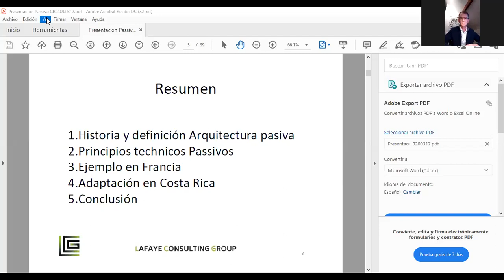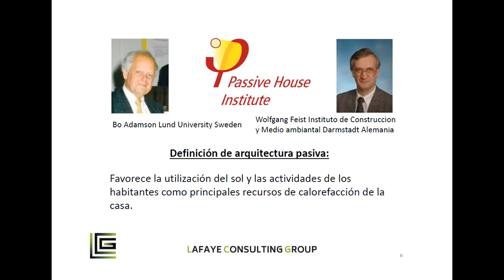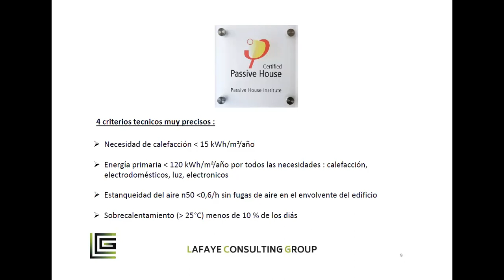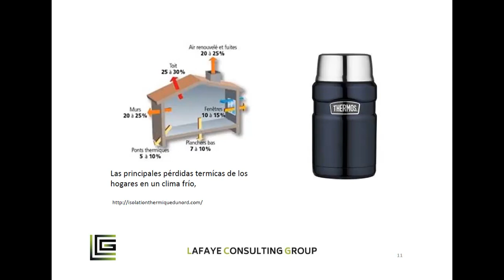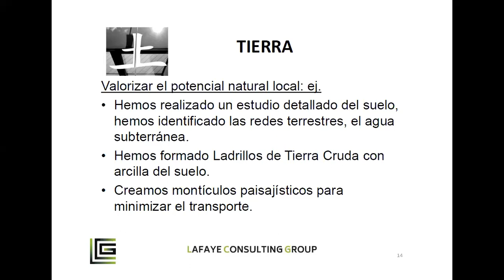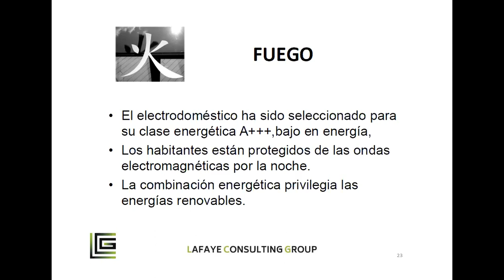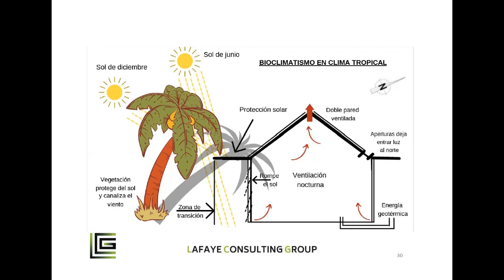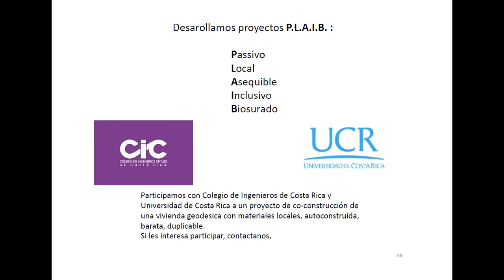Passive House_ una alternativa para el diseño pasivo eficiente